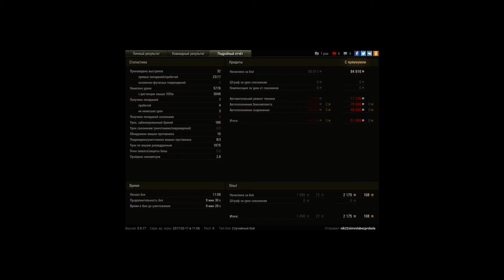M46 Patton, Эрленберг, Штурм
Игрок: nik22simvolabezprobela [YAP]